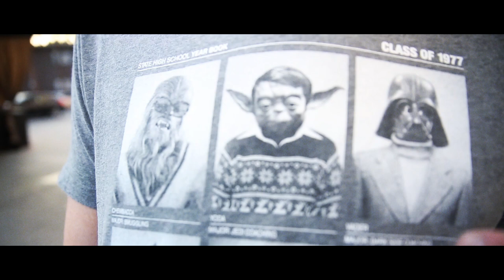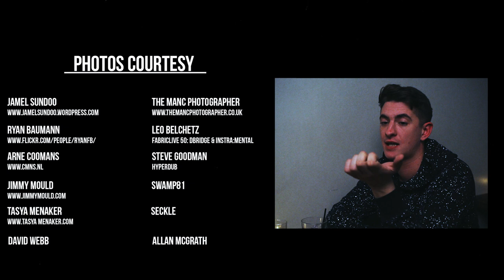Skream - Come With Me (Documentary)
Our new documentary follows Skream from the nascent days of UK dubstep, through the worldwide rinsing process of brostep, to his current house-driven incarnation.

Interview By: Michelle Lhooq @MichelleLHOOQ